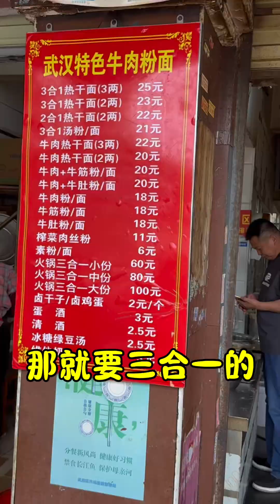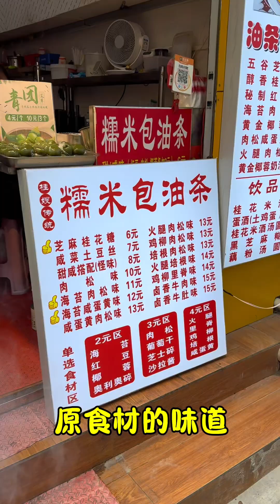五一武汉旅游美食逛吃版来喽#武汉美食#妈呀太香了#今麦郎茶粹#粹粹的超好喝